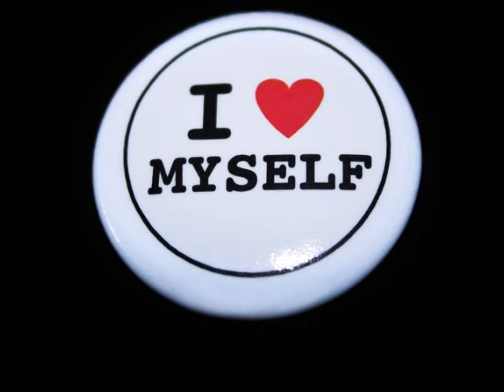A chi crede nei propri SOGNI!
Ciao Ragazze! Questo è un video un pò diverso dal solito! E' il video finale del mio evento, dove il colore predominante era il blu.
E' un video per me particolare fatto interamente da me e ci tenevo a condividerlo con voi, nella speranza che questo messaggio sia positivo per tutti noi!
Vi mando un grande bacio!

Scaricate la mia App Android per il vostro cellulare, avrete tutte le ultimissime notizie in tempo reale sulle novità del makeup e della cosmetica del mio Blog, per voi!!